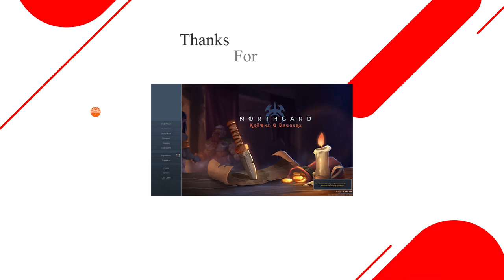#42 Gaming video: Robonauts - giải trí nhẹ nhàng | Game for Fun 😁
Tựa game này là "Robonauts" nhé, một game có đồ họa cute hột me.

► Cách chơi của game này đơn giản, cứ vào là bắn, bắn, bắn và... bắn😁. Đồ họa đẹp, cách chơi đơn giản, để giải trí thì ngon đấy, anh em chơi thử và cho ý kiến nhé.

► Link tải game và thông tin về game ở phía dưới nhé các bạn.

Theo dõi kênh để cập nhật thêm nhiều video chất lượng về các tựa game khác nhé.

🎮 Game Info:
Name:              Robonauts
Genre:              Action, Adventure, Indie
Developer:       QubicGames S.A.
Publisher:        QubicGames S.A.

► System Requirements (minimum):
Graphics:     256 mb video memory